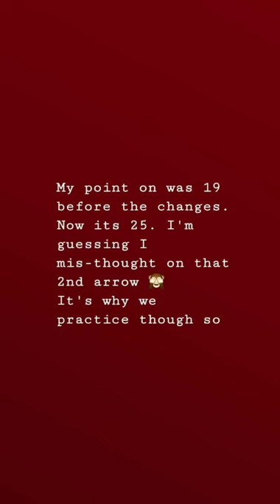Gap Mapping Practice